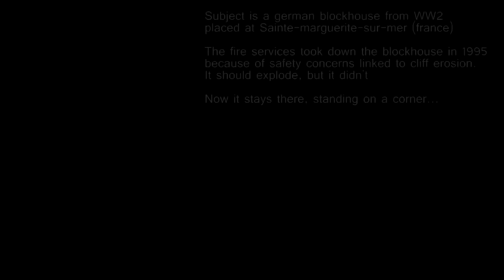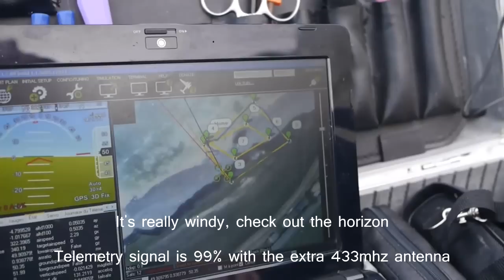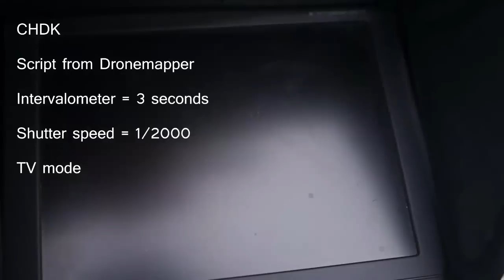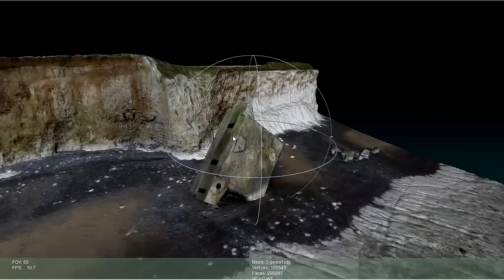The fallen blockhouse - Automatic mission for 3D modeling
Drone operator and photomodeling : Sylvain Herubel
Ground station engineer and co-pilot : Raphael Bria
Cameraman and Blender processing : Stephane Guillet
Snow covered blockhouse : Julien Beaumel